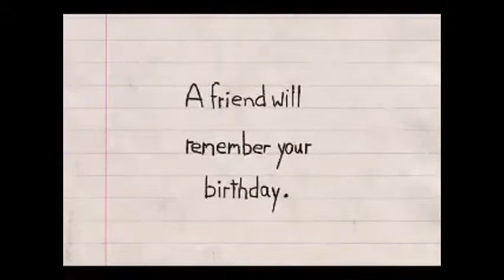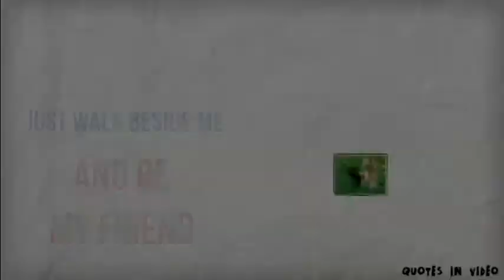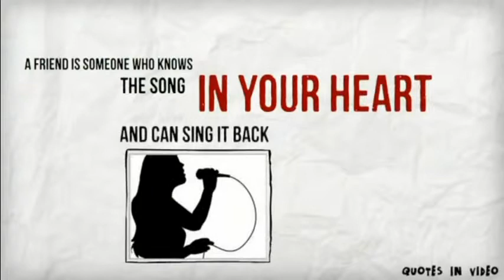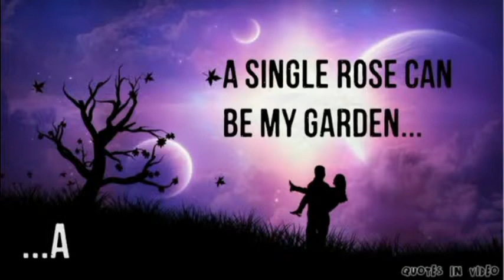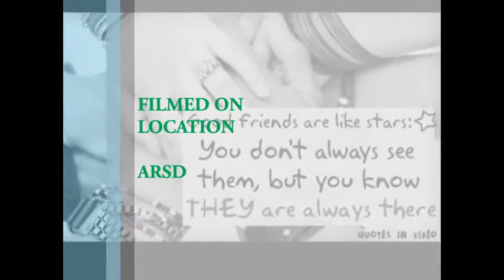Friends-4-Ever ARSD Computer Science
On Demand !
Wanted to do something a bit special :)

Liked it ? Let me know !